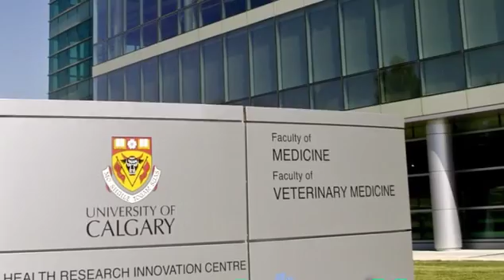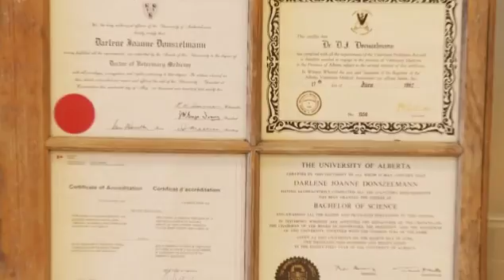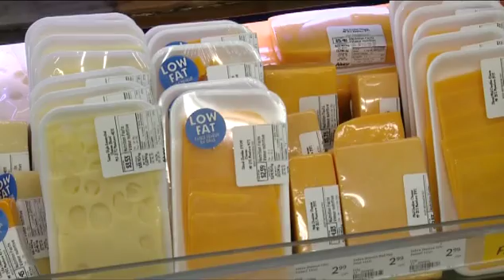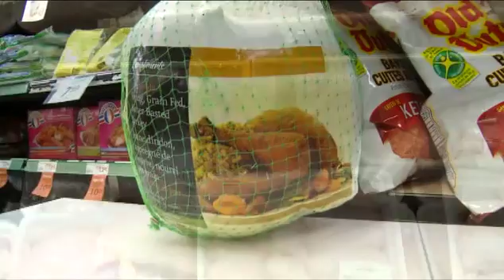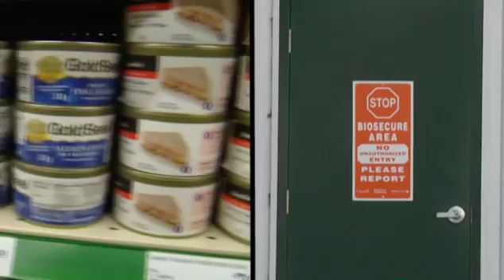Exploring Careers in Veterinary Medicine: From Caring for Pets to Protecting Our Food Supply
Are you passionate about animals and their well-being? Discover the exciting world of veterinary medicine, where compassionate individuals dedicate their lives to helping animals of all kinds. From beloved house pets to farm animals and even wildlife, veterinarians play a vital role in ensuring their health and happiness.

In this captivating video, we delve into the diverse field of veterinary medicine, showcasing the various career paths available. Learn about the rigorous training and education required to become a veterinarian, including specialized colleges and universities across Canada.

Veterinarians are not just animal doctors; they possess extensive knowledge in curing illnesses and diseases. Whether they specialize in small animal care, working with our beloved pets, or focus on large animals like cattle and dairy herds, their expertise is indispensable. Urban veterinarians specialize in providing healthcare to pets such as dogs, cats, birds, and rabbits, while others concentrate on the well-being of beef cattle or dairy herds, ensuring the safety and quality of our food supply.

Equine care, which involves providing medical attention to horses, poses unique challenges due to their size and strength. Veterinarians dedicated to equine medicine work with riding horses, herd horses used by cowboys and cowgirls, and even show and racehorses.

The responsibilities of veterinarians extend beyond traditional domestic animals. They also play a crucial role in safeguarding the health of animals in the agricultural industry, including pig herds, chicken and turkey farms, and fish farms. Aqua veterinarians specialize in maintaining the health of fish in schools or herds, while marine veterinarians focus on the well-being of ocean-dwelling creatures.

Furthermore, veterinarians contribute to research, conservation efforts, and protecting endangered wildlife species. Their expertise in animal pathology and epidemiology helps prevent the spread of diseases that can affect both animals and humans. Some veterinarians even work in the testing of new drugs and medicines, ensuring the safety of both animals and humans.

Join us as we explore the rich history of veterinary medicine, from its roots in ancient times to the establishment of the first veterinary schools. Discover the important role played by regulatory bodies, such as the Alberta Veterinary Medical Association, in maintaining the highest standards of veterinary care.

If you're passionate about animals and want to make a difference in their lives, consider a career in veterinary medicine. Watch this video to gain valuable insights into this rewarding profession and get inspired to pursue your dreams of becoming a veterinarian or a registered animal health technologist. Don't miss out on the chance to make a positive impact on the lives of animals and the people who love them.